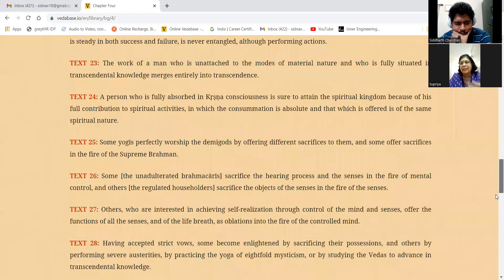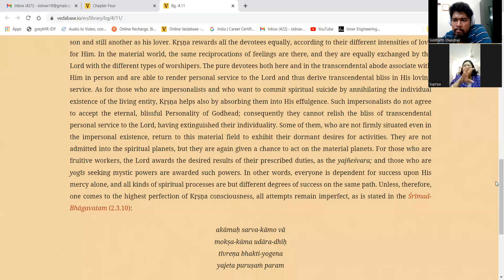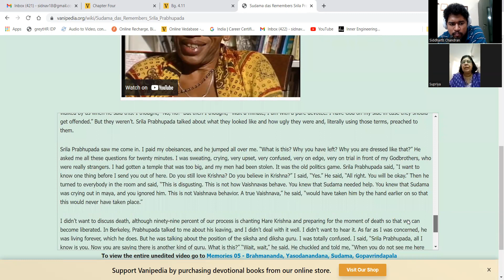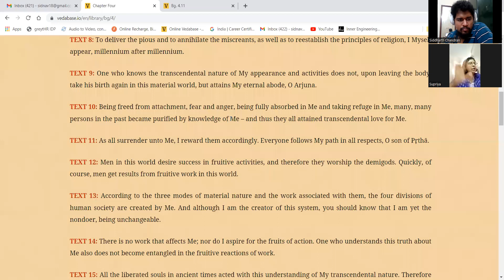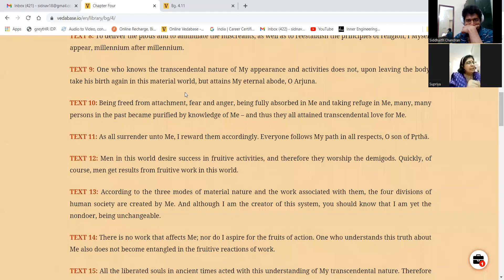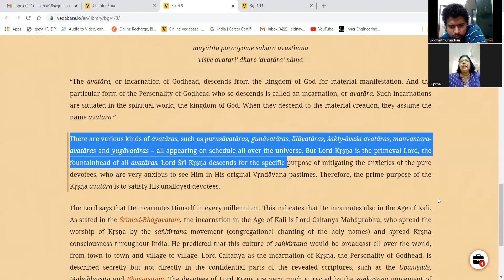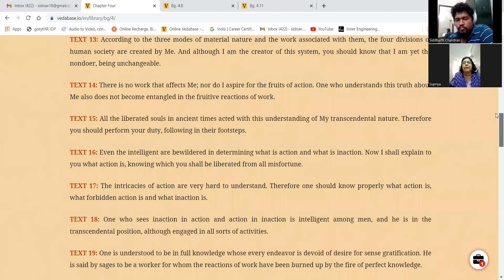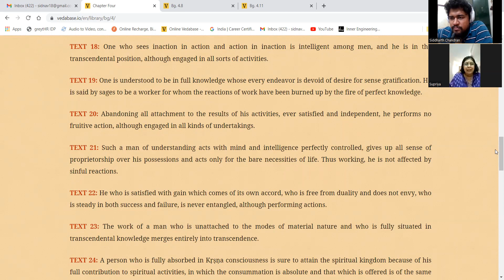End of Chapter 4 of the Bhagavad Gita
In this episode me and Supriya Chechi talk about the end of the 4th Chapter of the Bhagavad Gita